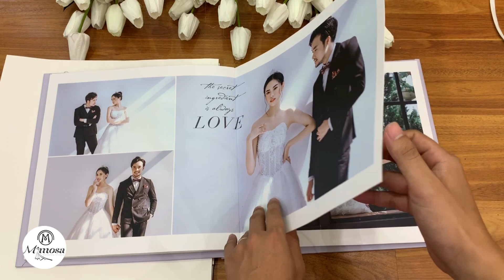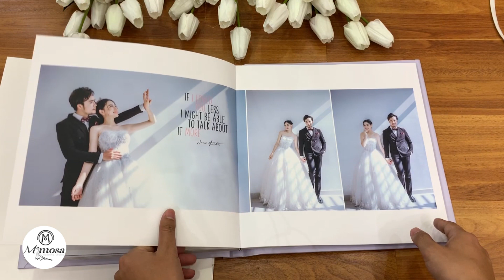Review chụp ảnh cưới Phim trường santorini và trong studio hàn quốc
Riview chụp ảnh cưới đẹp tại phim trường santorini kết hợp trong studio hàn quốc cực đẹp cho các cặp đôi 2019
Cùng xem qua sản phẩm của Mimosa wedding thực hiện tại phim trường hàn quốc các bạn nhé
Location: Phim trường santorini pack 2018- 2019